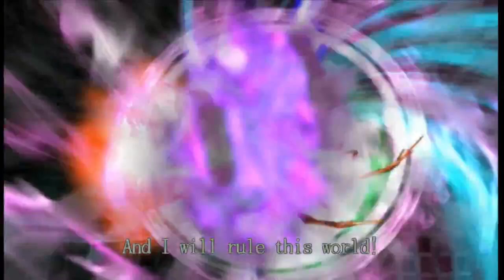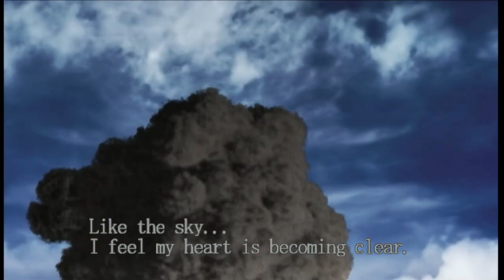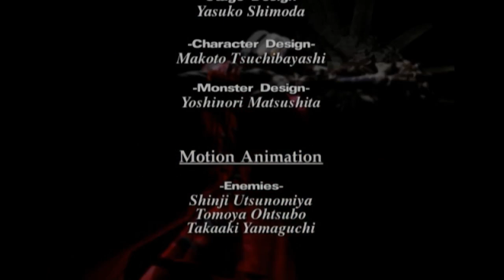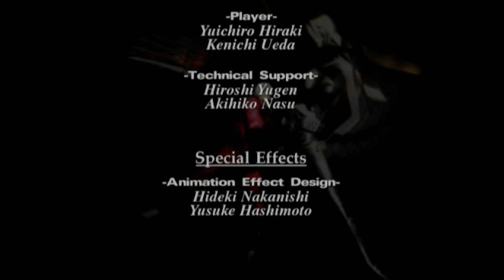Darktrooper and Amare play Devil May Cry | Episode 1-5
The popular stylish action games Devil May Cry, Devil May Cry 2, and Devil May Cry 3 Special Edition return in one collection! As Dante, the ultimate devil hunter, you'll join forces with appealing characters such as Trish, Lady, and Lucia and enjoy incredible action for the first time in blistering 60fps.

Devil May Cry: The first appearance of Dante, the ultimate devil hunter! With the blood of a legendary demon warrior flowing through his veins, Dante takes on the king of the underworld, Mundus.

Devil May Cry 2: Dance with the devil. Set decades after the first game, this sequel adds moves like the wall run and Rain Storm, bringing Dante's action to the next level of stylishness. The bonus mode Bloody Palace also makes its debut.

Devil May Cry 3 Special Edition: This prequel to the first Devil May Cry introduces Vergil, Dante's twin brother. Customize your game style by selecting from various styles to level up and gain new moves and abilities.

Yes we are going through the whole thing for good or bad, through hack and slash, action and fun, jank and cringe!